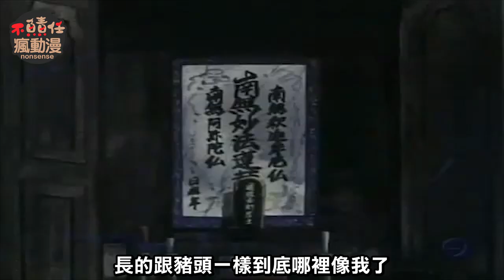魁！男塾—第3話【音速拳J，日米親善撲針愚】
男塾裡沒殺過人的大概只有J
因為天挑五輪大武會裡J的對手
鄧罦傑 泊鳳 戈巴斯基
最後通通沒死加入男塾了